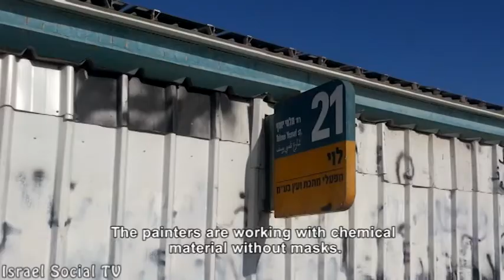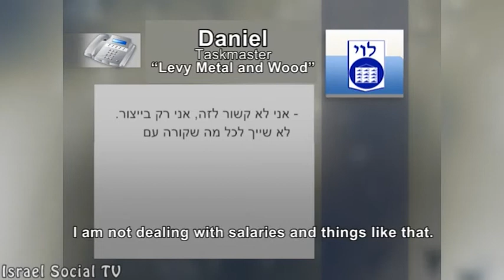Palestinians Organize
Many Palestinian residents from the Occupied teritories are compromising on employment conditions. For example,  this happened in "Levy metal and wood" at Ma'aleh Adumim. The workers, who got tired of the method, decided to fight for their rights and to organize.